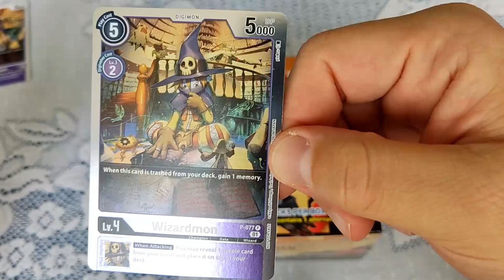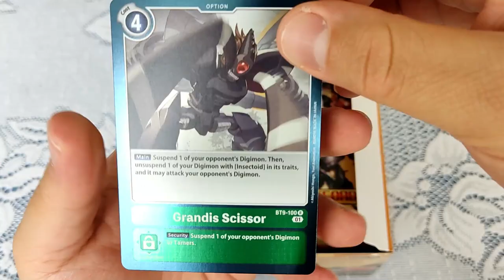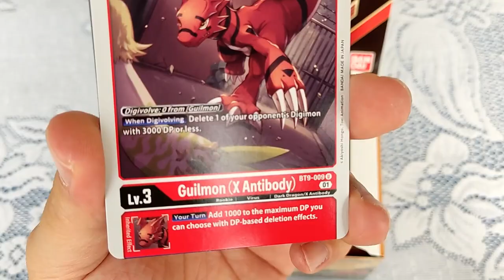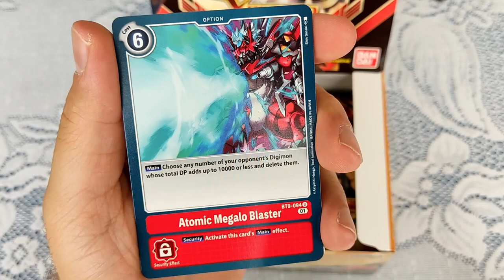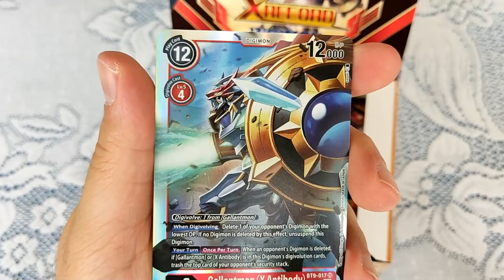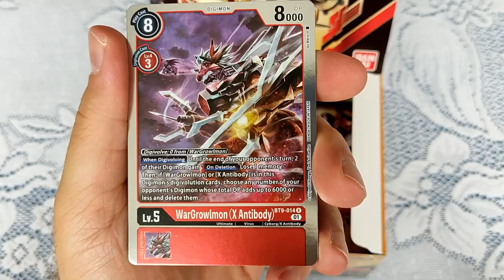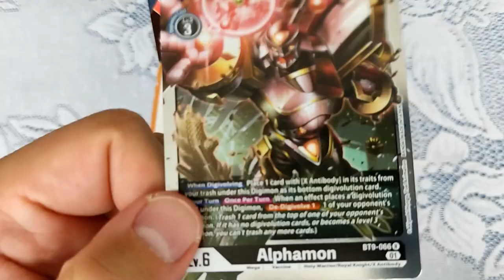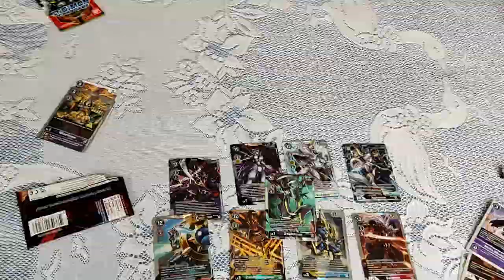Unboxing Digimon card game X Record BT09 (En español)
Bandai nos trae la nueva expansión de cartas de digimon y en esta ocasión le toca a los X digimon, X record contiene cartas del manga asi como personajes de digimon adventure tri, que será lo que nos espera en esta nueva caja?